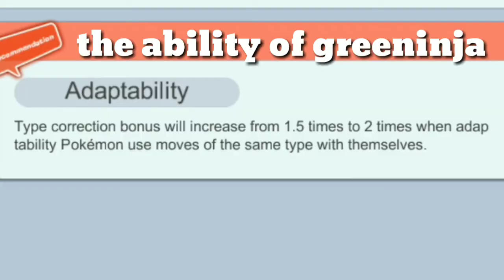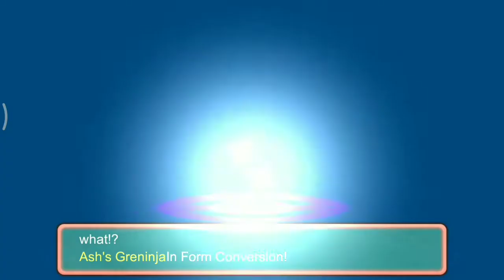Greeninja event is back in monster honor fight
Hi guys

2 days before this event is start the video is late please